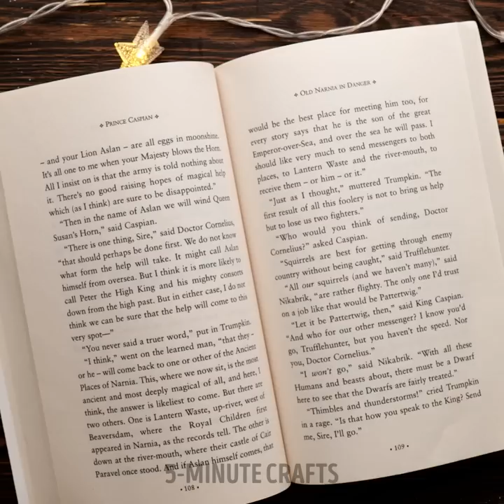EASY HOT GLUE CRAFTS || DIY Decoration And Jewelry Crafts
TIMESTAMPS
0:01 Epoxy Resin Colorful DIY Phone Case
0:19 Colorful Slippers Made With Pencils
0:36 Snake Decorated Table Made With Epoxy Resin